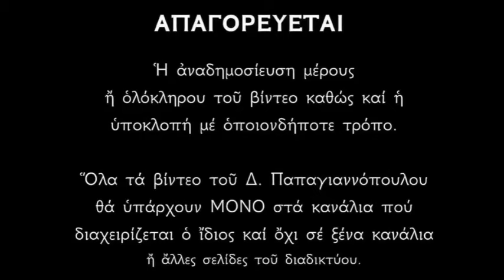Απολυτίκιο Αγίου Καλλιστράτου - 27 ΣΕΠΤΕΜΒΡΙΟΥ | Δημήτριος Παπαγιαννόπουλος